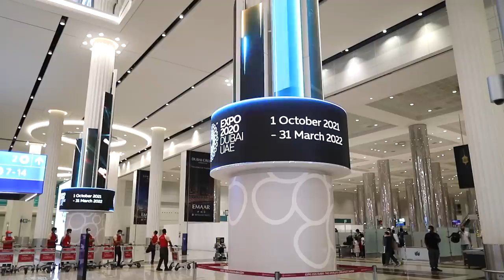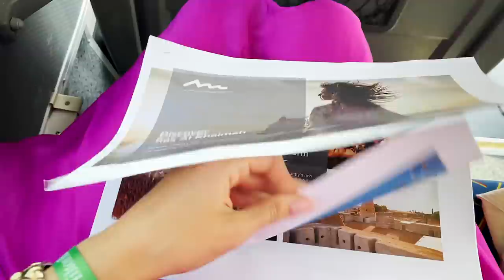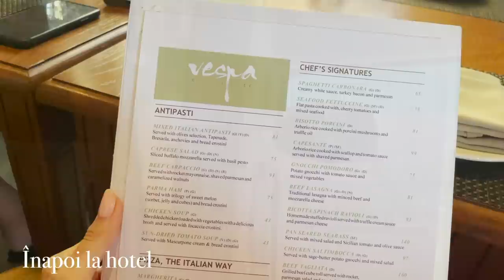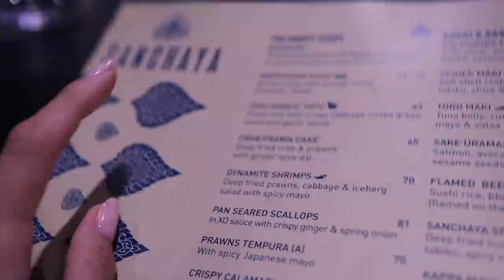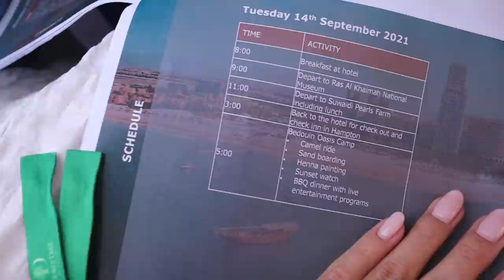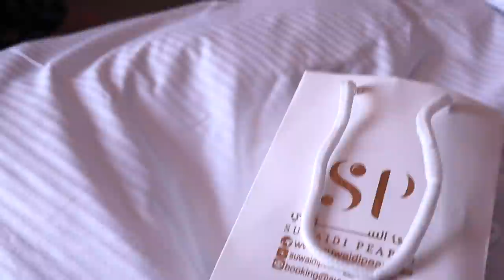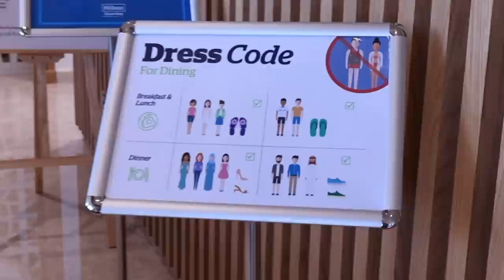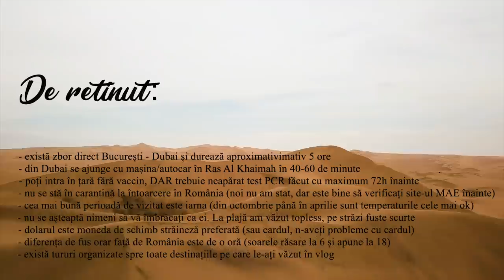Vlog de calatorie | Camile in desert, perle, humus, plaje si moschei in Ras Al Khaimah,colt cu Dubai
Mai în glumă, mai în serios, pornită de la o chestie superficială, asistam acum câteva zile la o discuție legată de bucuriile vieții. Ce ne bucură pe fiecare dintre noi în mod real, pe termen lung, bucuriile care țin de esență, nu de suprafață, nu de poleială, ce ne face să ne simțim împliniți, ce funcționează ca reacție de apărare în fața problemelor vieții și ce mecanisme de a nu ne lăsa doborâți sau înfrânți are fiecare dintre noi. Discuția s-a dus dintr-una într-alta, robustețea sufletească a fiecăruia manifestându-se de la un carton de mici și-o bere într-o zi de weekend până la prezența bărbatului iubit ori satisfacția adusă de un minus la cântar. Cineva a adus în discuție biletele de avion sau călătoriile și aici am simțit că rezonez un pic mai mult decât c-a băgat-o Dodel în ațe și s-a calificat naționala la nu știu exact ce (nu mă pricep la fotbal, dar știu cât de pasionant poate deveni subiectul prin intermediul bărbaților din familie, așa cum și pe mine mă bucură cârpele, iar ei nu pricep nimic pe temă - oricum, aici nu cred că ține de esență). Revenind. Vocația de explorator sau poate natura zodiei care turbează în rutină fac din mine un om care se bucură de un bilet de avion ca de o reușită, fie el, biletul, chiar și până peste gârlă. Cu atât mai mult când “săritul gârlei” e atât de exotic, ofertant dpdv cultural și atipic obiceiurilor mele turistice. Ras Al Khaimah, unde s-a desfășurat călătoria asta e faimos pentru cultura perlelor, cel mai înalt vârf montan din Emirate (spre deosebire de Dubai, aici au și munte și mare și deșert), cea mai lungă tiroliană din lume, situri arheologice, triburi de beduini, animale sălbatice (cărora aș foarte vrea să le dau pupec, dacă nu ar fi un mic impediment ca de exemplu că m-ar mânca), mangrove, păsări flamingo (pupec din nou!), plaje curate și oameni foarte ospitalieri și amabili. Numai rochia mov de câte ori mi-au complimentat-o ❤️
Iar azi a venit rândul vlogului pe de-a-ntregul care foarte sper să vă placă și inspire turistic. Mulțumesc pentru vizionare!